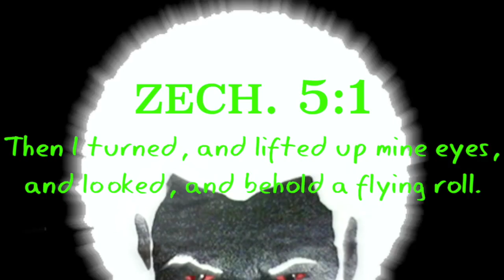Cloud Like Saucer Shaped Chariot Can Be Seen Hovering Above The Freeway Of Spain